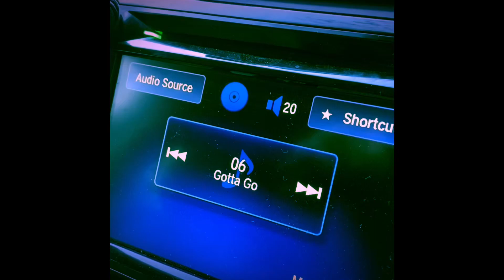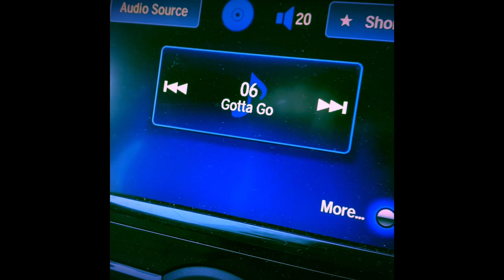“Gotta Go” by Jim Hoke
Driving around Nashville diggin’ my new CD master before it gets duplicated